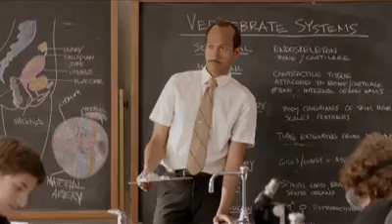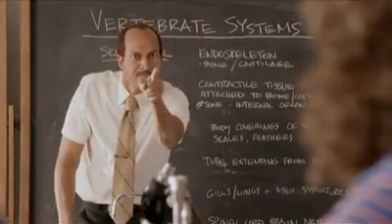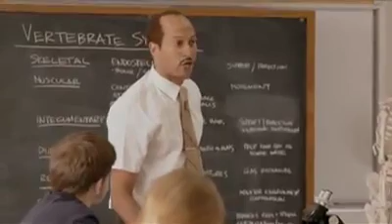Substitute teacher pronounces students names wrong and their reactions...